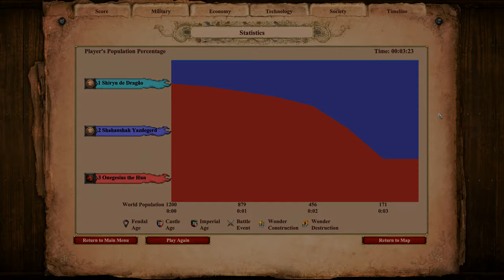AoE II: Definitive Edition | 200 Elite War Elephants vs 1000 Elite Tarkans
The Tarkan is the unique unit of the Huns in Age of Empires II: The Conquerors. It is a cavalry unit with high pierce armor and an attack bonus against buildings.

Tarkans can be upgraded to Elite Tarkans in the Imperial Age.